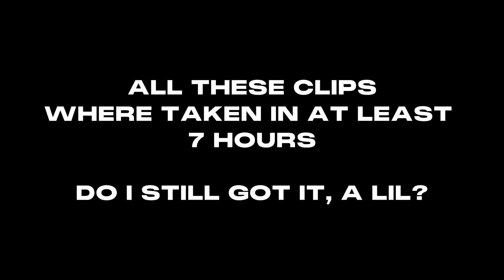Special Needs Kid - PunchMade Dev (Fortnite Montage)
Appreciate All Of Y’all Watching The Video!!!

Love All Y’all!!!

NEW CONTENT EVERYDAY!

Remember to Love Yourself like NLE Choppa Said… If I Was A Bad B*tch, I’d Wanna F*ck Me Too… That’s It From Me…

GOD BLESS!